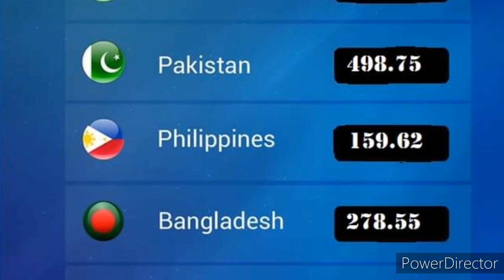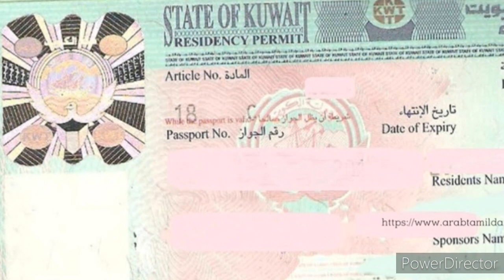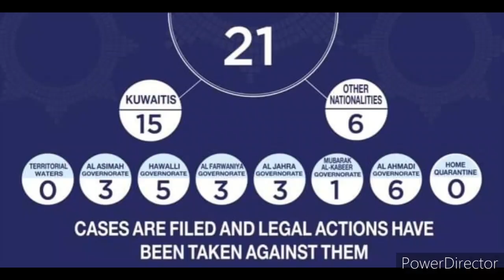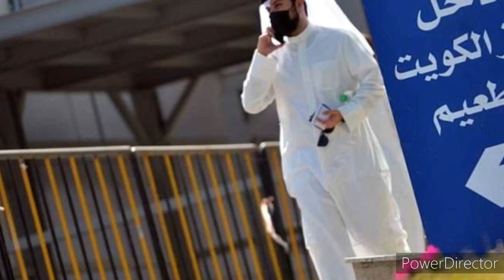Kuwait Breaking News In Tamil | Kuwait Today 09.04.2021 | JAFFNA TAMIL TV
srilanka news
arabe news
qatar tamil news
world news
interlegence news
airways news
happybirthday